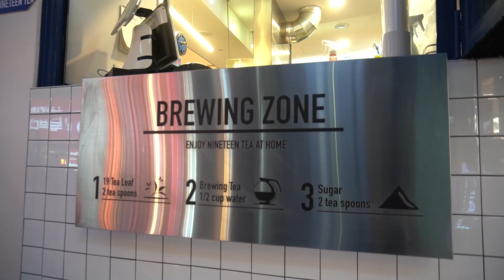GANGNAM STYLE Souffle Pancake , 강남 수플레 팬케이크 맛집 / Street Food in Korea Gangnam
수플레 팬케이크 맛집 / Yummy Souffle Pancake
Gangnam Style Souffle Pancake / egg souffle pancake / Street Food/パンケーキ/餅子
강남역 맛집 촉촉한 수플레 팬케이크
강남역 19티
Gangnam Station, Seoul, Korea
Souffle Pancake with Condensed Cream/Price : 12,000 ( $10 )

SONY  A7III, a6400, eosR, Crane M2